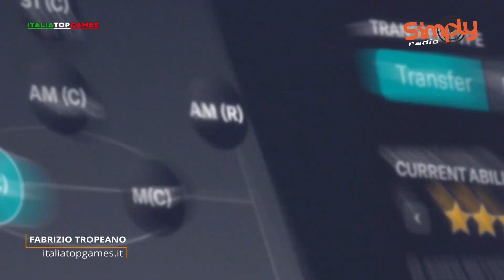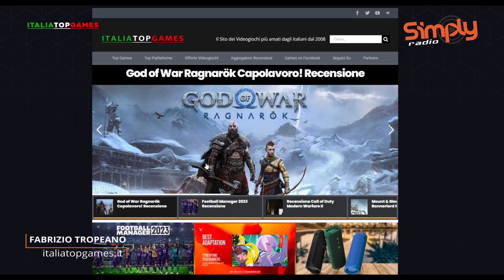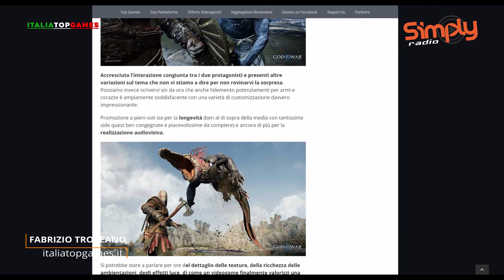TgTech 17 Novembre - The Witcher III, God of War Ragnarok, Mondiali di Calcio Fifa, eFootball, FM23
Oggi nel TGTech. ufficiale la data di uscita per The Witcher III Complete Edition, la nostra recensione di God of War Ragnarok, i Mondiali di Calcio in Fifa, eFootball e Football Manager 2023!

Ogni giovedì alle 16 il TGTech di Simply Radio in collaborazione con il Network di ItaliaTopGames, ti svela le tre notizie più calde della settimana e ti fa un fantastico omaggio come videogiochi e prodotti tecnologici!